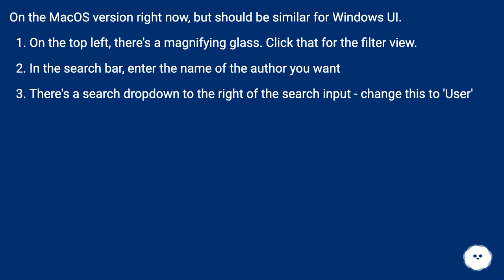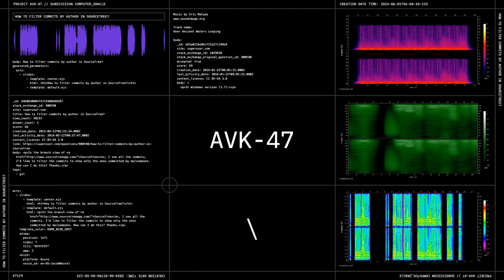How to filter commits by author in SourceTree?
Track title: Over Ancient Waters Looping

Chapters
00:00 How To Filter Commits By Author In Sourcetree?
00:19 Accepted Answer Score 69
00:38 Answer 2 Score 18
01:01 Thank you